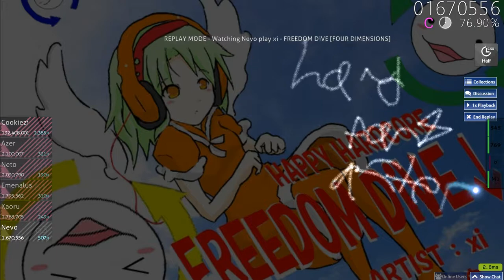xi - FREEDOM DiVE [FOUR DIMENSIONS] +HT (74.82%) 507/2385 Pass